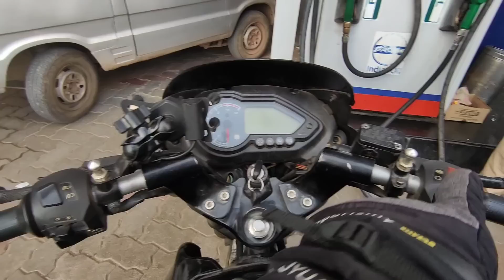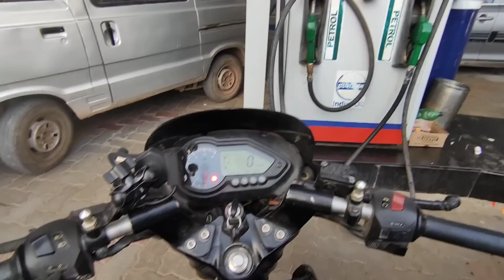आज से हिमाचल का सफर शुरू हो गया |Himachal Series Start With Full Masti |Heaven Yatri